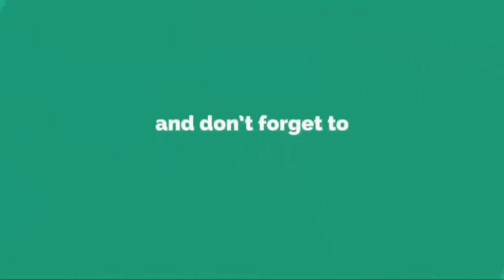Akshay Kumar Vs Joseph Vijay | TECH PROB SOL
SAKHI SARWAR